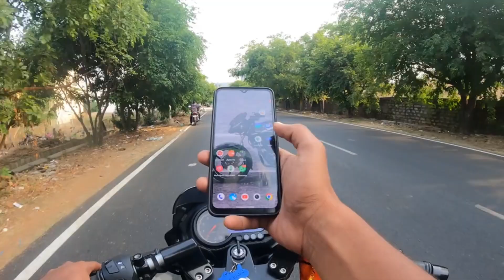Pulsar 150 review in kannada